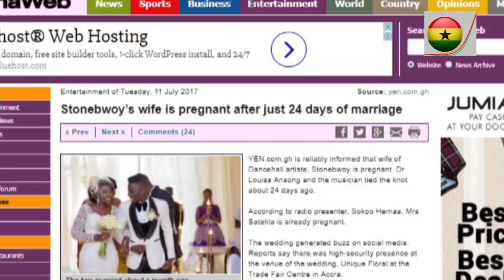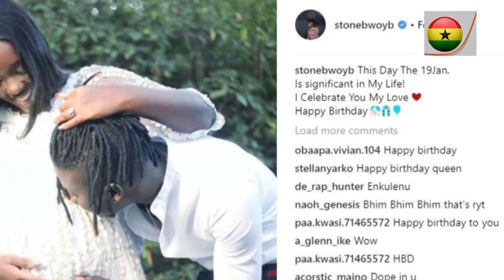STONEBWOY SHARES PHOTO OF WIFE LOUISA'S BABY BUMP